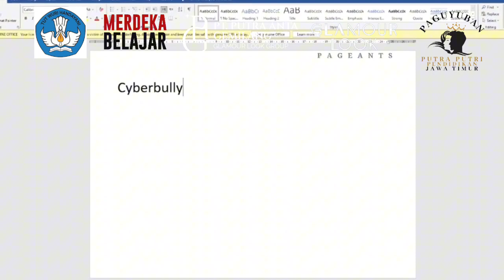10 PUTRI SYAFIRA - MAN SURABAYA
VIDEO PROFILE KATEGORI ANAK

10. SYAFIRA LAILATUL HUMAIROH ISNANI - MAN SURABAYA